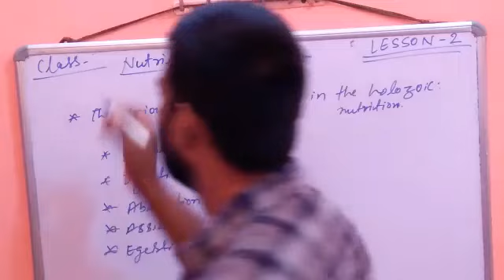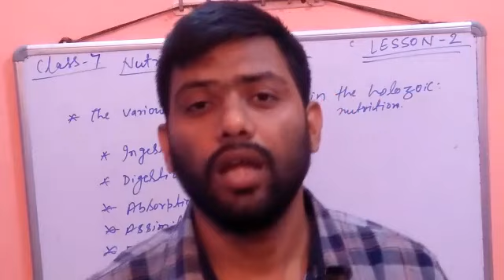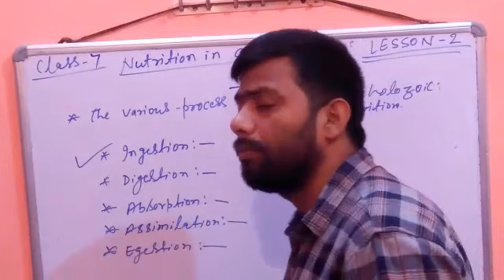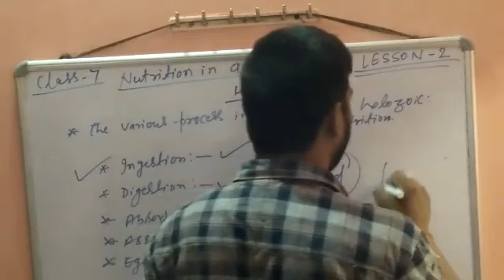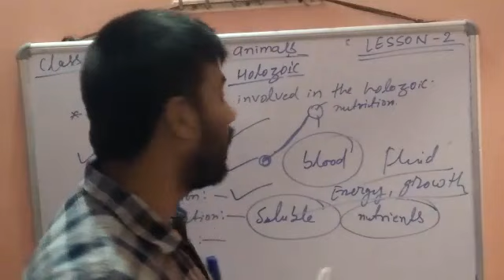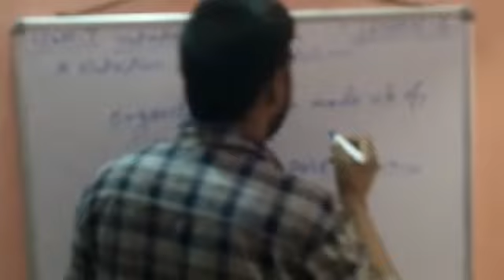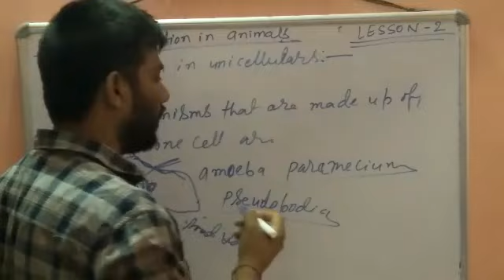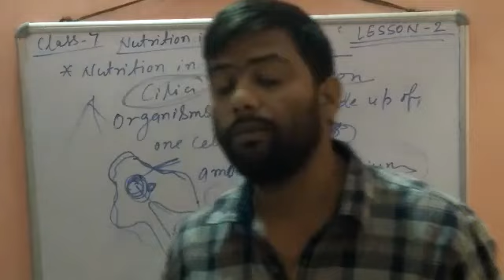Science class 7 28 April 2020